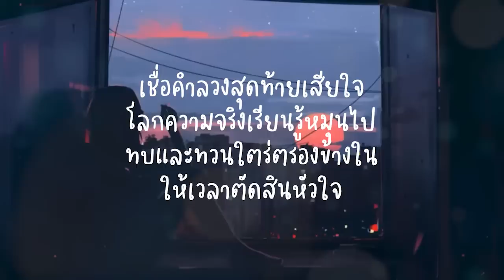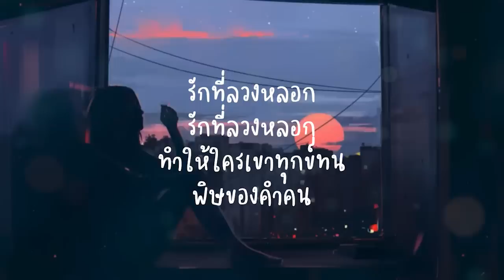ยาพิษ - bodyslam (เนื้อเพลง)